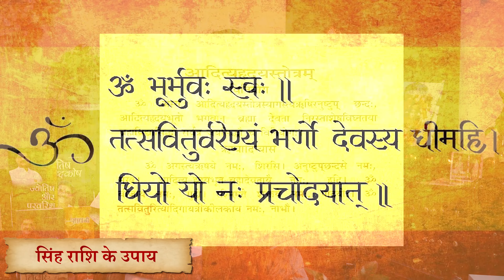Rashi Analysis - सिंह/Leo, कन्या/Virgo, तुला/Libra, वृश्चिक/Scorpio | The PSG Show -27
Exciting news! Guruji will be answering your questions! Simply fill out the form and send in your question

Prof. Pawan Sinha ‘Guru’ ji is a spiritual preceptor, inspiring figure, philosopher, writer and an educationist. He is a 'Sadhak' of the great Rishikul Parampara and follows the path of Guru Maharaj Swami Ramkrishn Paramhans and Guruji Swami Vivekanand. He has been practicing Sadhna since when he was eight-years-old.